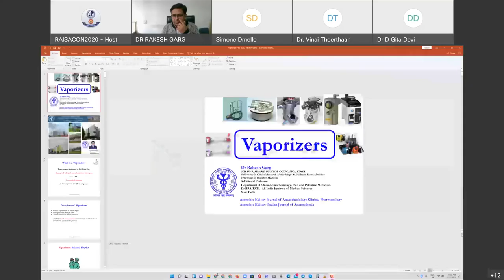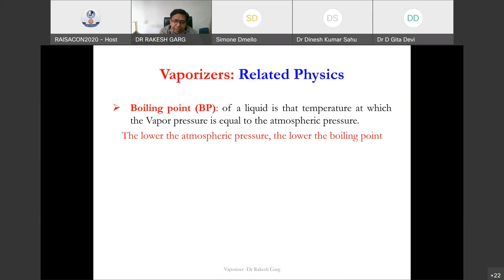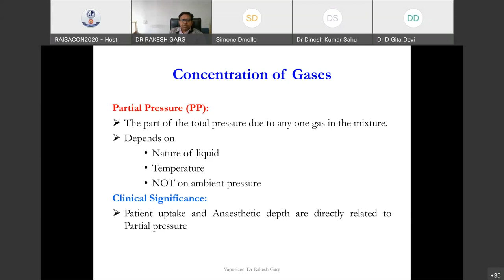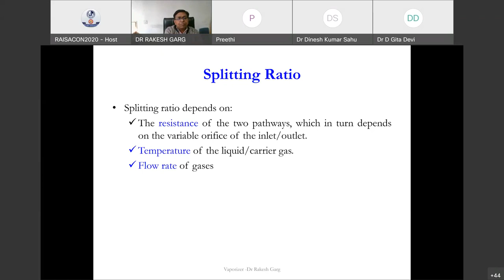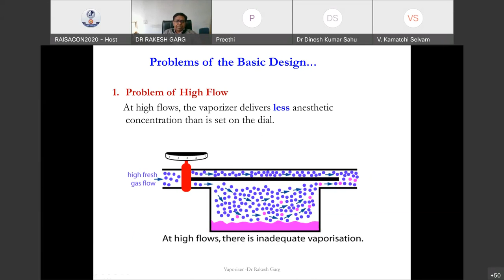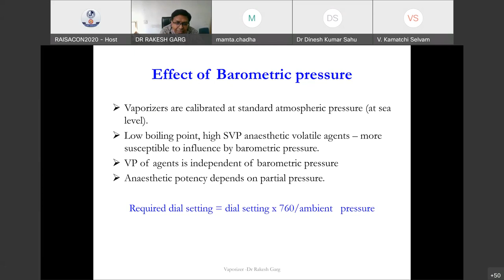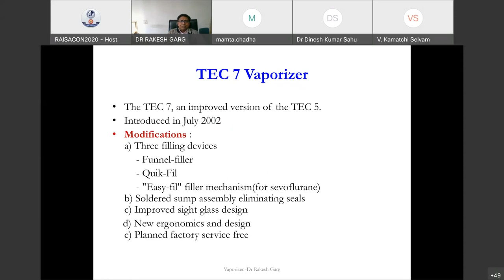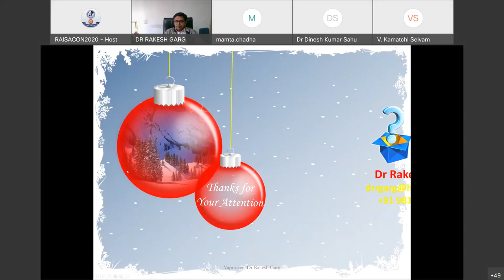27 FEB 2022 ANAESTHESIA VAPORIZERS GUEST LECTURE BY PROFESSOR RAKESH GARG, AIIMS, NEW DELHI 202202